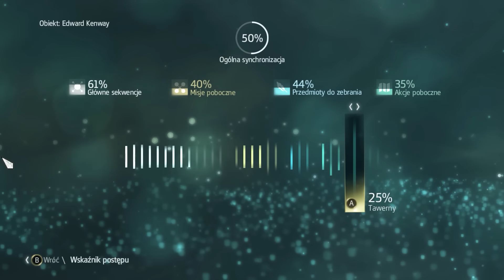Assassin's Creed IV Black Flag - ep.19 | Ktoś tu ZBZIKOWAŁ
Zobacz serie z innych Assassynów:
Utwory w intrach:
Mushroomhead - Xeroxed
Dethklok - Murmaider
Dope - Die Mother Fucker Die
Slipknot - Disasterpiece